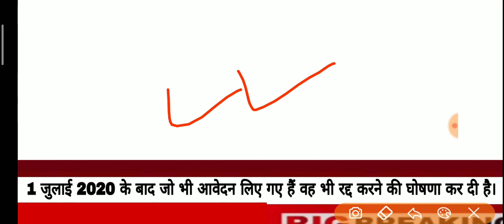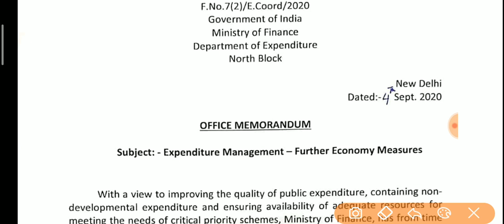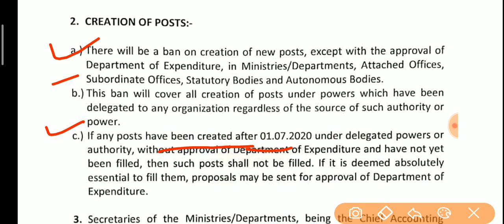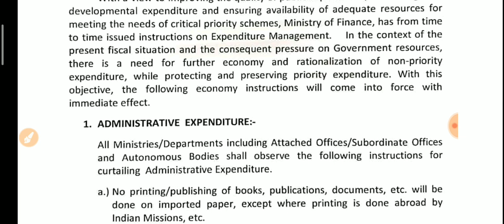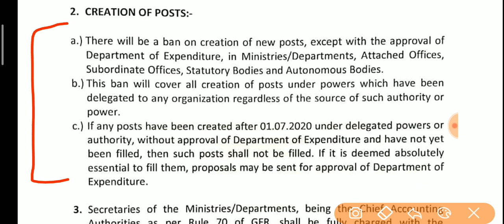हमारे पास नहीं है जॉब_केंद्र सरकार ने हाथ खड़े किए_Indian Gov. Job newsआदेश पत्र हुआ जारी_STUDY POINT